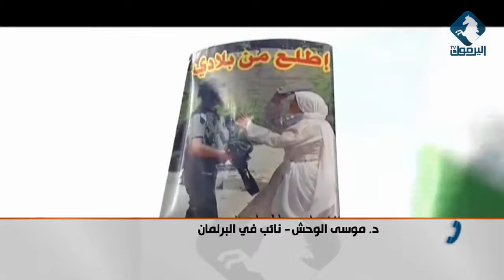د. موسى الوحش يوضح كيف منعت فعالية نصرة القدس من قبل القوات الأمنية / استوديو اليرموك